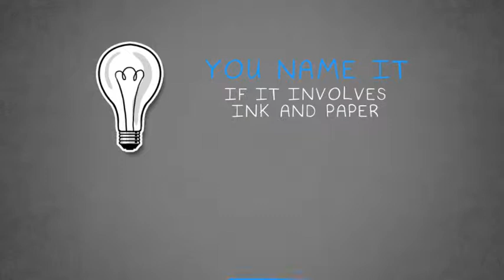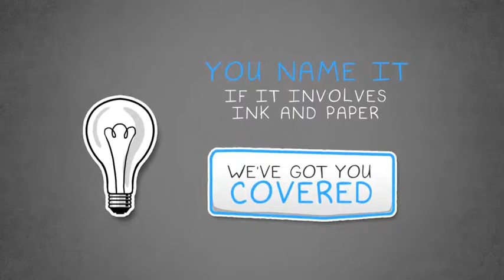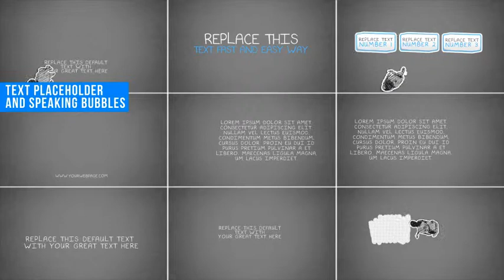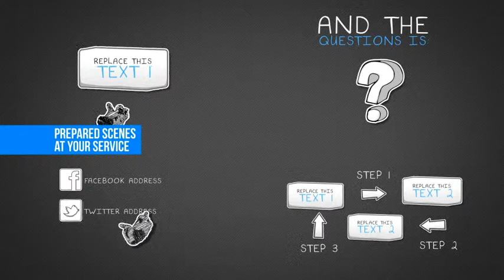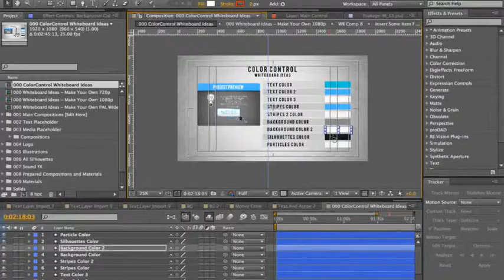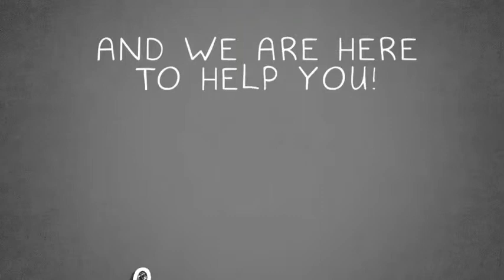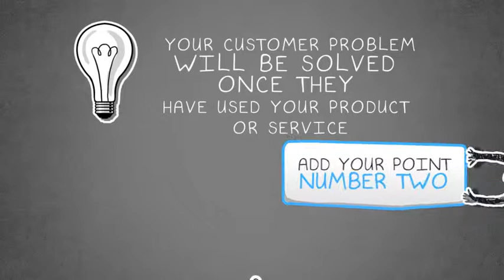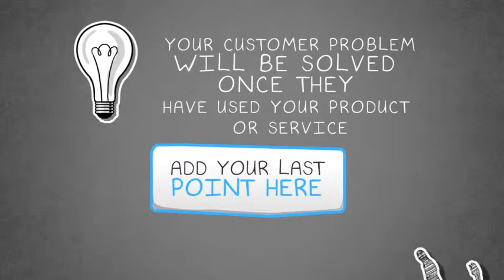Whiteboard Animation (After Effects Template)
DESCRIPTION:
Includes 3 Render Comps size – 1920×1080, 1280×720, 720×480
4 STORY – Ready To Render Compositions PREPARED
PRINT SIZE Premium Quality Illustrations 300dpi)
Great Scenes Control. You can adjust the duration of each scene and also Position/Zoom of the Camera
Placeholder Duplicates: Plenty of Text&Media Placeholders already prepared for! Just Drag and drop into Your Composition
Video Tutorial will give You Quick and Easy Customization Guide. (Link on the Youtube)
No plug-in needed
Fast render (Less then 24 min for 2.50 min Long Video Presentation on I7 & 16GB RAM)
10 placeholders for images or videos prepared (But You can Extend the number to unlimited)
Universal Expression was used (works for all language versions of After Effects)
Duration – Composition 1: 02:45 minutes. Composition 2: 02:08 minutes.

Videohive Stock footage album boxes broadcast business clean corporate displays elegant gray portfolio presentation promotion smooth white "after effects" videohive, models fashion beauty business corporate portfolio album white promotion smooth elegant clean techno tv broadcast videohive "after effects" royalty free Hot Titles RED after effects free template weebly advanced level no pay surveys awesome long color professional Steel Rain Trapcode Sunlight Defect Adobe cs3 cs4 cs5 Digital Juice Lens Flare PSD .psd Photoshop Metal Text Motion Design Sphinx inc Sphinxcorp Enix HD video copilot hive white in download envato 3d particles graphics software animation art skating mobile smart phones laptops bullet valentine hack showreel tutorial fireworks graphics software mass demo pay surveys awesome long color professional Steel Rain Trapcode Sunlight Defect Adobe cs3 cs4 cs5 Digital Juice Lens Flare PSD .psd Photoshop Metal Text Motion Design Sphinx inc Sphinxcorp Enix HD video copilot hive white in download envato 3d particles graphics software animation art skating mobile smart phones laptops bullet valentine hack showreel tutorial fireworks graphics software mass demo Trapcode Particular Glow Light Trails Flying Spinning Orbs Lexus Commercial Glowing Explosion Particle Explode Particles Fire Optical Flares Adobe After Effects Effect AJR3 S+AFilms Love Heart Happy after effects syrupsyrup motion design love chris hodgson tutorial After Effects CS4 Sparks Particular Particular 2 Particular 2.0 3D Camera Particles Burst Energy 32bpc Super Bright Color Fire Explode Red Giant Software Trapcode Pierre Michel Fire Flower After Effects after effects CS3 adobe particle particles trapcode particular 3d titles title streaks streaky infectionist infection machinima inspiration 3d weapons domination animation after effects 3ds max sunlight defect NGU editing After Effects Adobe Cs4 Tutorial Andrew Kramer Trapcode Particular Prerendered Optical Flares Video Copilot Red Giant Sphinx_inc. Sphinxcorp Enix HD Sunlight Defect 3D Sony Vegas Xvid Particles Motion Graphics Amazing Animation Text Digital Juice After Effects CS4 Project (SD) - Проект для After Effects CS4 (SD).
FREE Download Project - Скачать проект бесплатно ae after effects project download after effects trailer teaser graphics software after effects optical flares free template project file intro after effects adobe text templates free aep video copilot shatterize destruction destroy Free after effects cs3 cs4 project file adobe tutorial free for files stock footage yt:quality=high Details Text Design Password Protect Web Page Moilla Firefox Internet Explorer Dreamweaver Photoshop CS3 CS4 CS5 3D Google Chrome How To Windows Xp Vista Fake Virus Prank Remove Or Change In Intro With Videos And Images Background Evolution Riot Gear Video CoPilot Shooting Star teaser adobe marketing online tutorial website Adobe After Effects CS4 Free Template Intro Outro iReebound iRebound* Soldier Front Andrew Kramer Evolution Riot Gear Twitch Twister tutorial free after effects intro template project file optical flares magic bullet looks colour correction editing adobe howto computers graphics software widescreen software tips &amp; tricks commentary laptops technology electronics Adobe After Effects Intro Template Video Test Demo Tutorials Coming Soon Color Link Cool 3D Room Freezing Time Warp Shadow effect valentine mass after effects special Free After Effects Intro Template advert teaser high speed editing laptops space notebook animation art science scifi television showfree download after effects adobe second dragon now free template particles world twitch hurry harry poter playstaitons introductions intros ae fx sony vegas High Definition Template HD mediafire lens flares Lenses Flaring videos templates hd into template! download!Thirdmenson after effects template project clouds sky intro text fly title sequence morph day sunlight light credit 3d elements flight above motion track lens flare slow beautiful nature scene